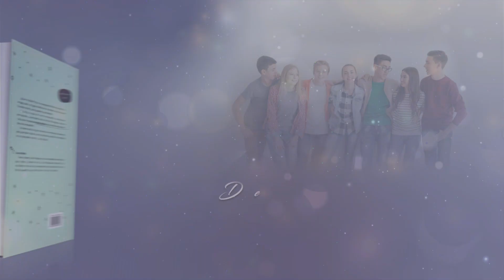Matutina para Adolescentes - 12 de Julio del 2023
12 DE JULIO
¿QUÉ ES LA ALEGRÍA?

"Les hablo así para que se alegren conmigo y su alegría sea completa" (Juan 15:11).

Si buscas la palabra "alegría" en el diccionario, encontrarás definiciones como: manifestarse con signos exteriores; palabras, gestos o actos con que se expresa el júbilo o la alegría". Aunque es difícil explicar este sentimiento con palabras, todo el mundo sabe lo que es estar alegre y feliz. Si nos detenemos a pensar, entenderemos que todo lo que hacemos en la vida es para tener como resultado la felicidad.
Tal vez busques alegría en objetos, lugares, o incluso personas. Mucha gente piensa: "Cuando logre ese sueño, seré feliz" o "Cuando compre lo que tanto deseo, seré realmente feliz". Las cosas que el mundo ofrece y que el dinero compra pueden incluso transmitir una sensación de alegría y de satisfacción, pero si estamos lejos de Dios, nuestra alegría nunca será completa.
Dios quiere darnos esa alegría: perfecta y completa, que nunca termina. ¿Cómo te sientes al experimentar ese sentimiento hoy? Pide a Dios que sea parte de tu vida y te brinde verdadera alegría. ¡Y sé feliz, como él quiere!
BE HAPPY.